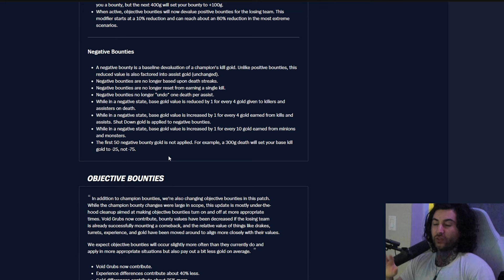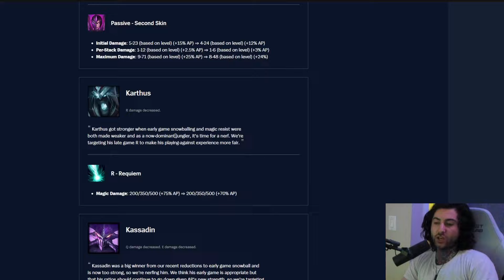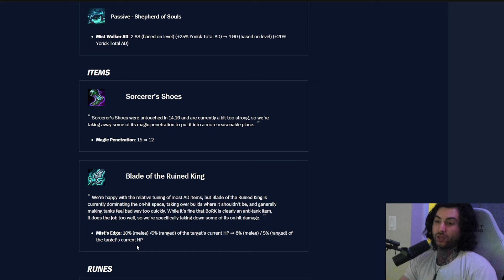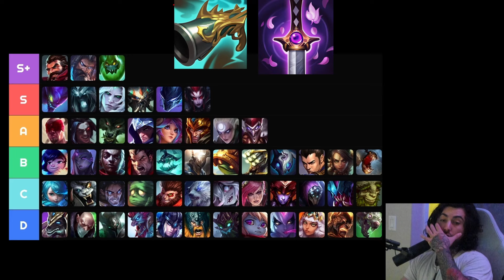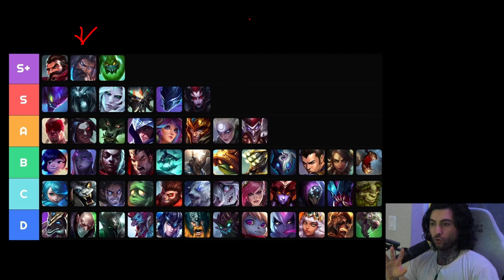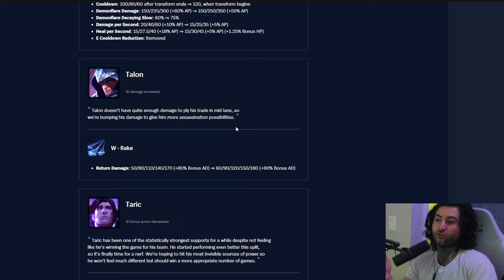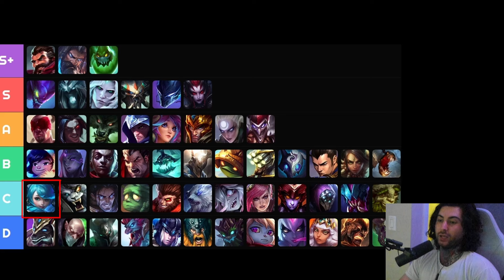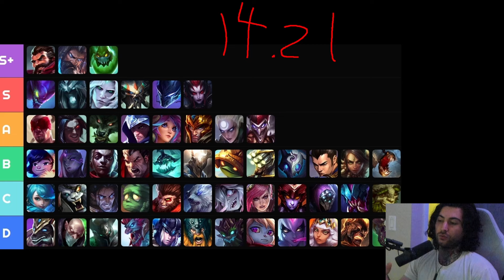14.21 Jungle Tier LIst Inori Guide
Follow The Socials It Helps A lot!

Or Msg me on discord